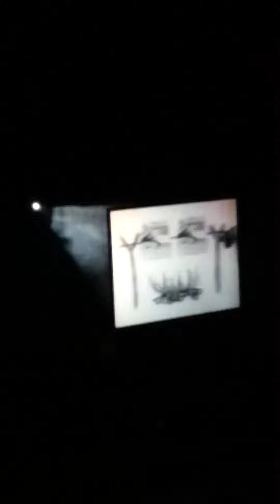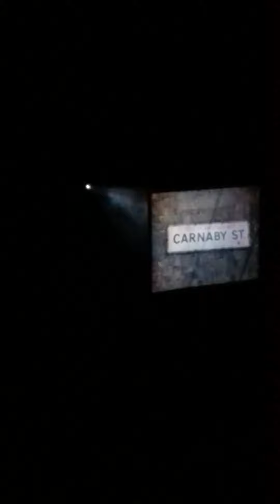The Rain Proctors Schenectady Ny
Beatles tribute band